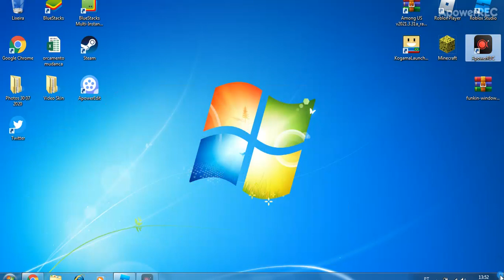o ROBLOX STUDIO esta com problema